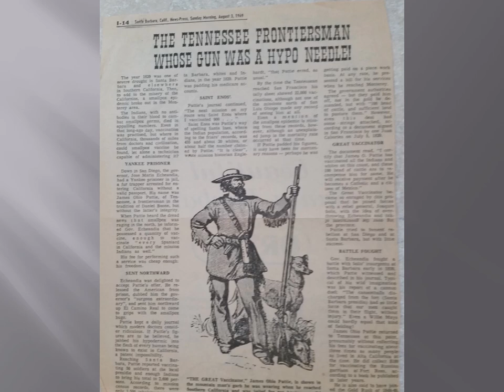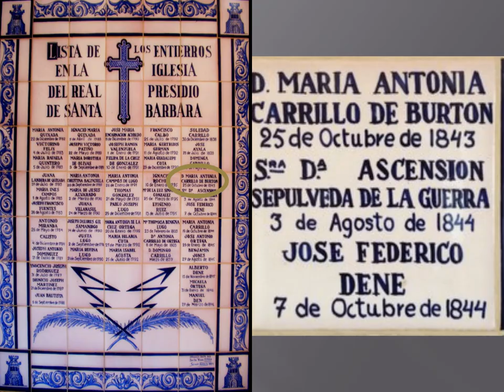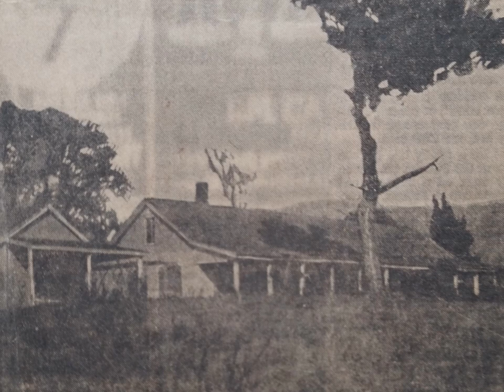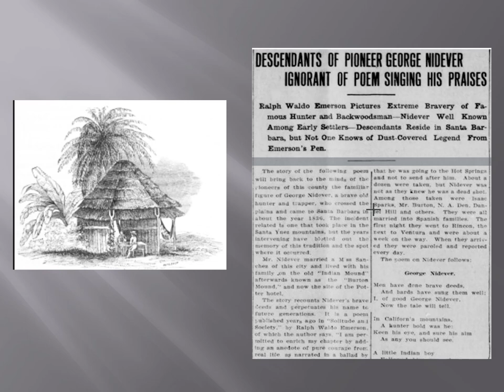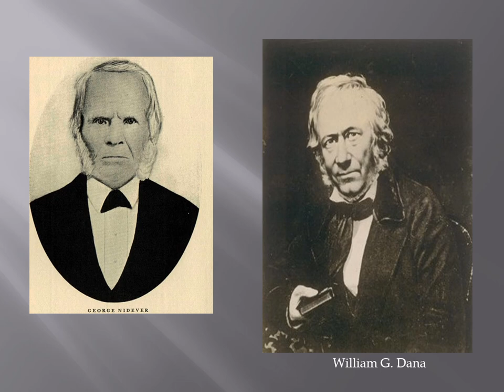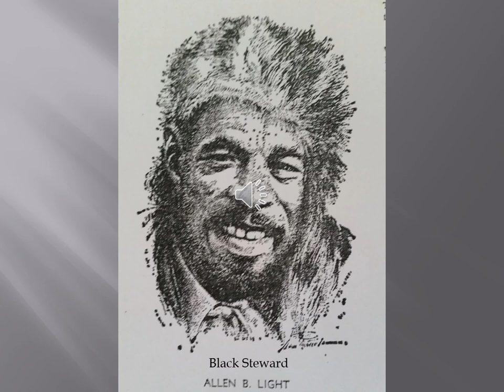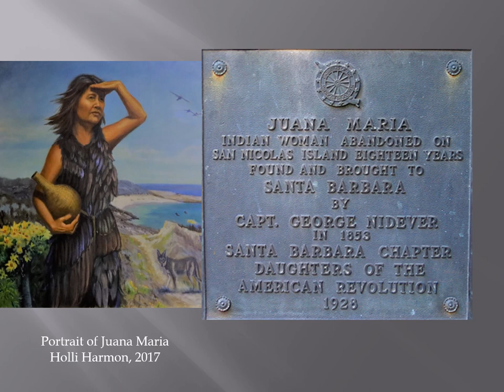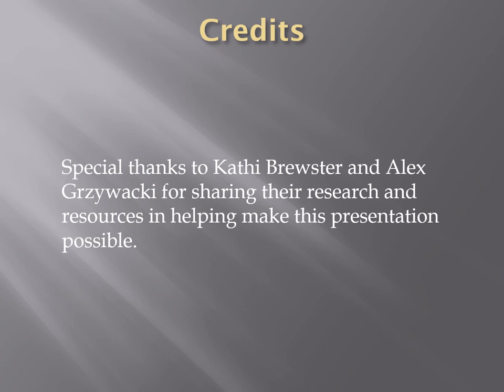Mountain Men Part II #30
The adventures of three mountain men who became influential Santa Barbara personalities, Louis Burton, Isaac Sparks, and George Nidever.